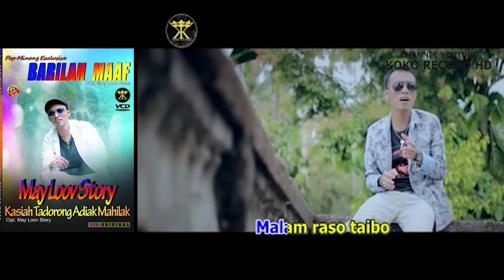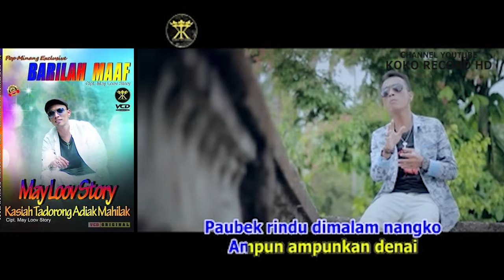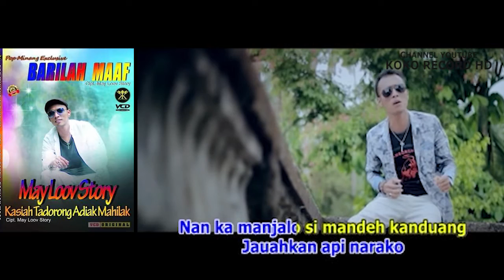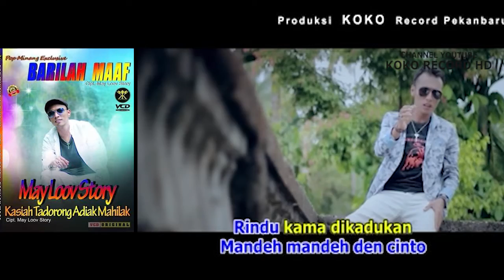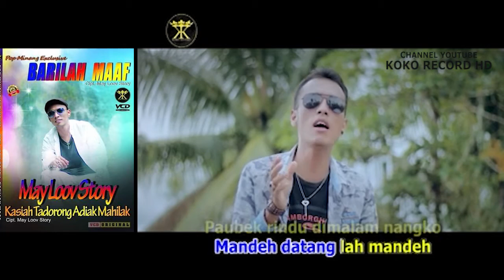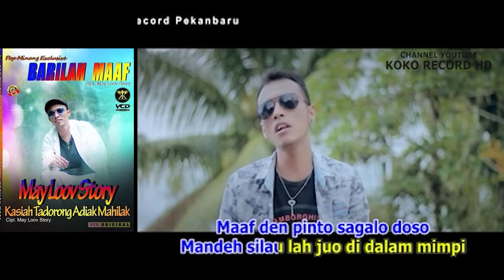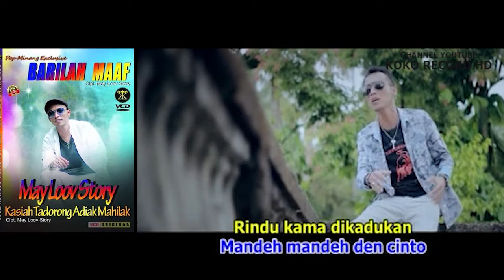Pop Minang • May Loov Story • Ampunkan Mandeh (Official Music Video)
Ini adalah Channel Resmi Koko Record.

Koko Record adalah salah satu Label Produser yang telah berdiri sejak Tahun 2010, di Pekanbaru, Kami datang untuk memenuhi keinginan para pencinta musik dan Lagu Minang dimana pun berada.

Silahkan hubungi kami via: W/A only 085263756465 / Fb : Koko Record / IG : Koko Record

Terima kasih